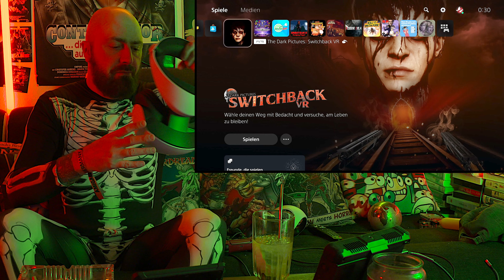Switchback VR Teil 1 // PSVR 2 // Robosaurus Spielothek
Heute spiele Ich Switchback VR auf PSVR 2.

Das ist eine Art Geisterbahn Shooter mit Horrorthema und inoffizieller Nachfolger von Rush of Blood.

Ich freue mich mal ein komplettes VR 2 Spiel spielen zu können. Da ich allerdings von Motion Sickness betroffen bin, muss ich mir das Ganze in mehrere Teile aufteilen. Sonst kotz ich nämlich im Strahl.